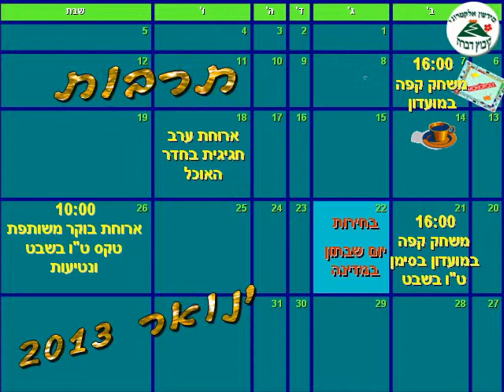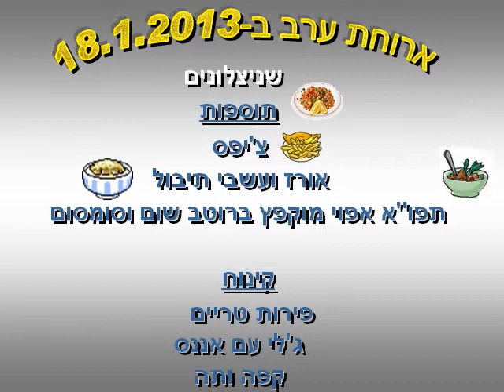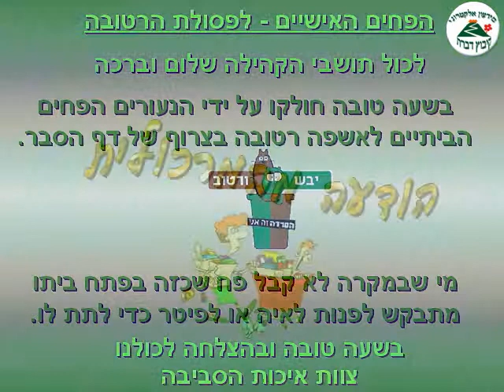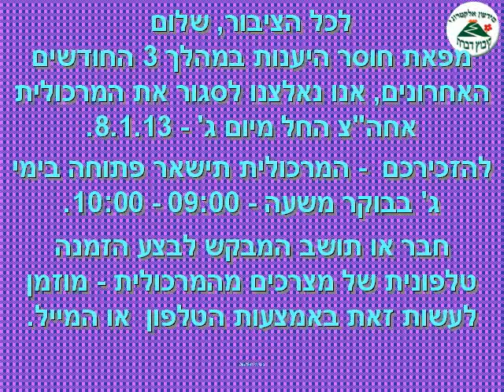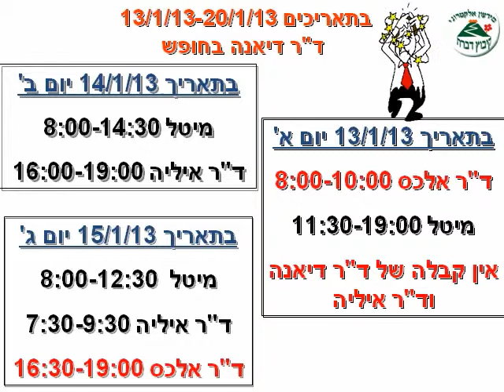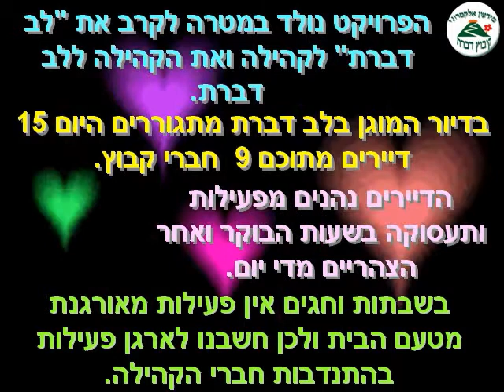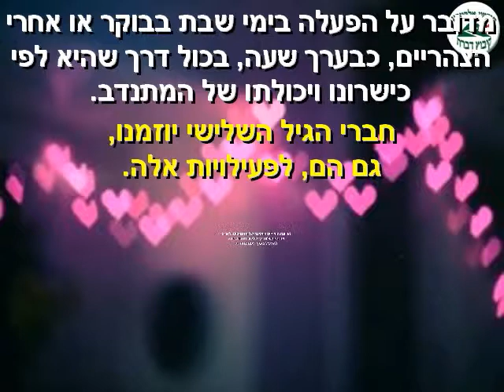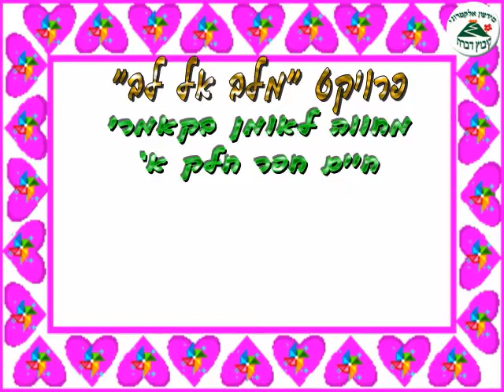מידעון דברת - הוידיאו הפנימי: 14.1.2013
ערוץ הוידיאו הפנימי של קיבוץ דברת, "מידעון דברת" עם עדכונים נכון להיום,  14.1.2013